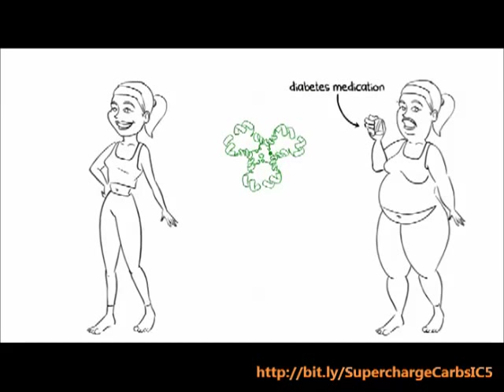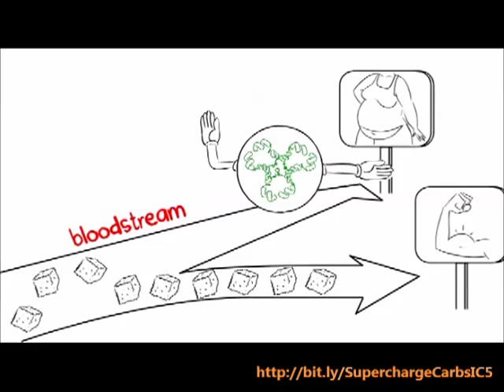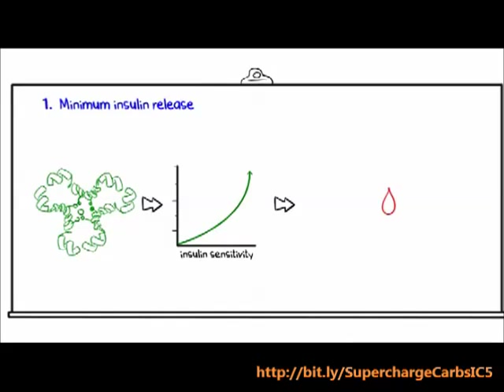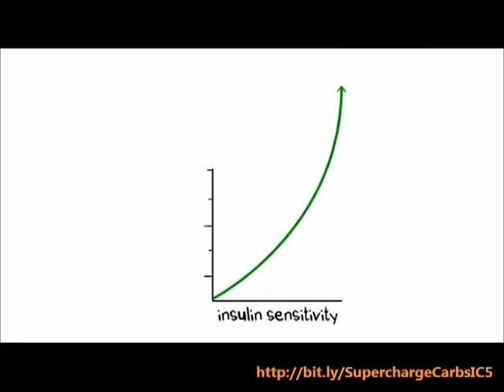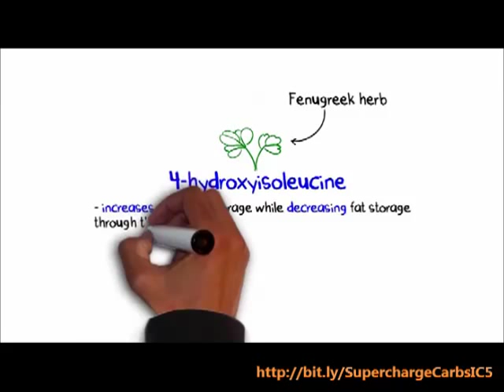Insulin Sensitivity Blood Sugar Management Formula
Stop type 2 Diabetes and Insulin Resistance by consuming the special formulated Carbohydrates. Special carbohydrates that help you store energy in muscle tissue instead of body fat.  IC-5™ is a synergistic blend of 5 unique key ingredients with scientifically proven formula to increase insulin sensitivity and blood sugar management.
Click above link to receive bonus and learn more.